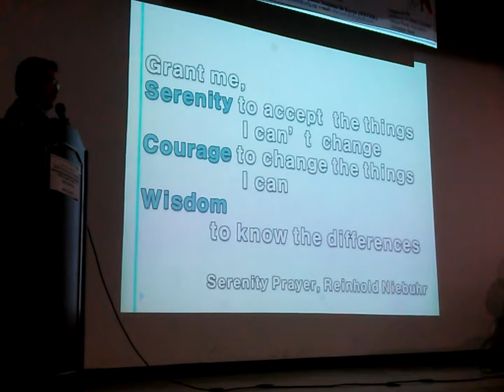Prof Kim Dae Hyun Dongsan Hospital Anxiety and Stress Management Tips for Nepalese in Korea